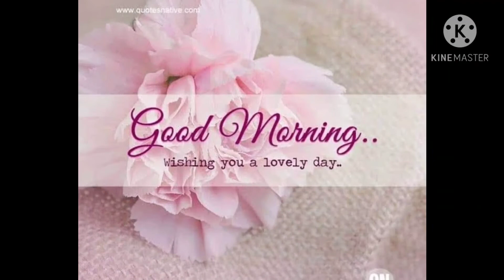Good morning status // whatsapp status good morning images,pics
hi friends